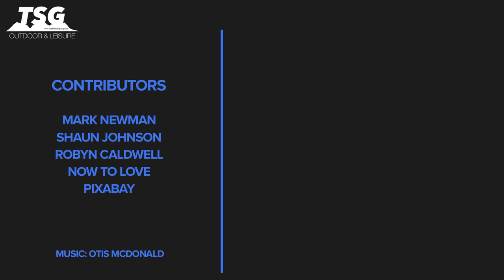Daily Scuba News - Fisherman Caught Dragging Shark Behind A Car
Fisherman Caught Dragging Shark Behind A Ca

 Footage has gone viral on Facebook of a fisherman dragging a dying shark behind his car at high speed. The video was uploaded to a Western Australia page and was shared among its followers. The shark was dragged for a long time, at points in the video audio can be heard of the fisherman laughing and at one point he says 'he is done'.

Sadly these types of attacks of sharks are pretty regular for the area and now a call to change legislation is in a strong favour from animal welfare groups and well pretty much anyone who saw the video. The other sickening thing is that the fisherman who did this may not even get fined.